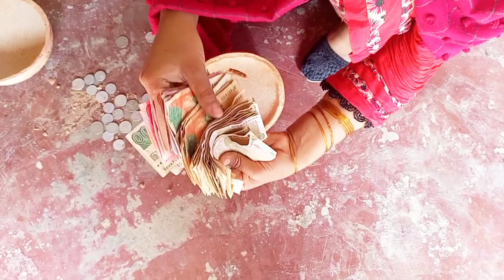Sare Khwab Chikna Chor Ho Gaya